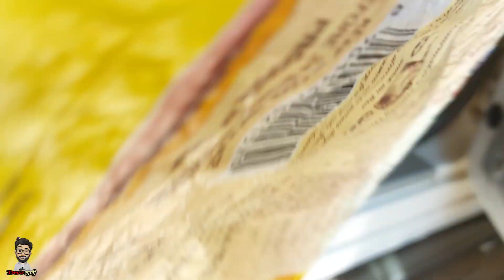Bolero Rear suspension | Bolero Rear Suspension Problem and maintenance | Dev Wadi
(Bolero Rear suspension) to yaar Maine isme bolero ke suspension system ki kuch baato ko btaya h jo ki mai bta skta tha